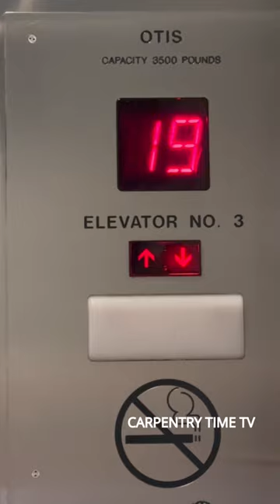TOOL TRANSPORT WITH THE MILWAUKEE PACKOUT SYSTEM.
How we transport our tools to the job site with the Milwaukee PACKOUT System.
Listed from top to bottom: PACKOUT Red 30 oz. Cup, PACKOUT Hole Dozer Hole Saw Set, PACKOUT Cabinet, PACKOUT 22 in. Modular 3-Drawer Tool Box (X 2), PACKOUT 22 in. 2-Drawer Tool Box, PACKOUT Dolly 24 in. X 18 in.